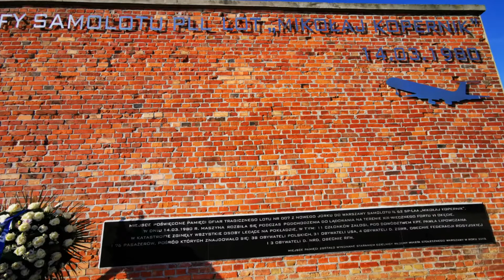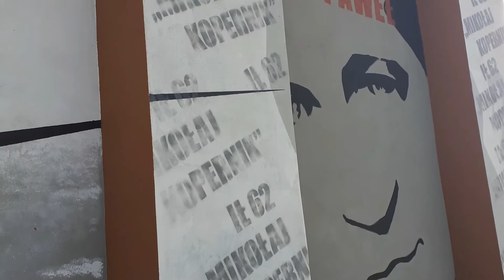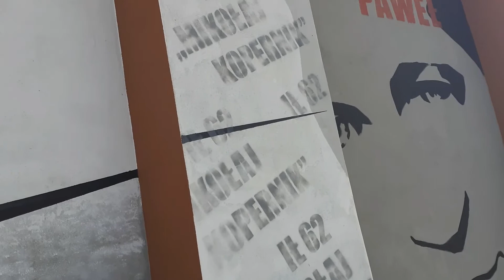6.11.2022, Miejsce katastrofy samolotu Ił-62 Mikołaj Kopernik, Fort VI Twierdzy Warszawa.